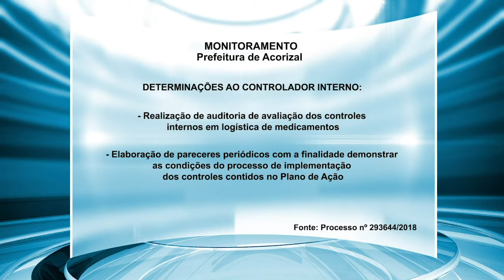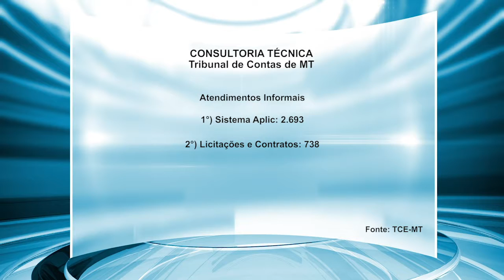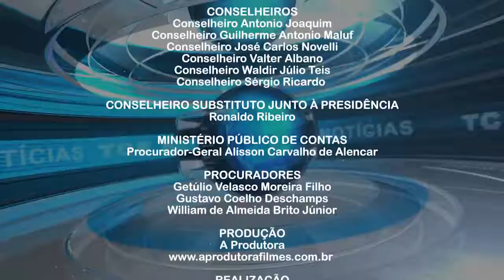Cerca de 200 alunos participam do TCEstudantil em outubro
0:49 Prefeito e Controlador interno de Acorizal não cumprem determinações feitas pelo TCE-MT
2:27 TCE-MT julga improcedente representação envolvendo Prefeitura de Mirassol d’Oeste
4:10 Cerca de 200 alunos participam do TCEstudantil em outubro
8:22 Consultoria técnica registra mais de 4 mil atendimentos informais em 2019